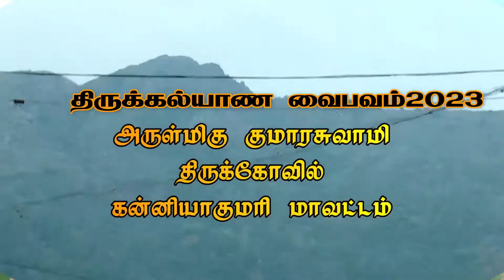குமார கோவில் திருக்கல்யாணம் நிகழ்ச்சி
குமார கோவில் திருக்கல்யாணம் நிகழ்ச்சி நடைபெற்றது ஏராளமான பக்தர்கள் கலந்து கொண்டு அருள் பெற்று சென்றனர்